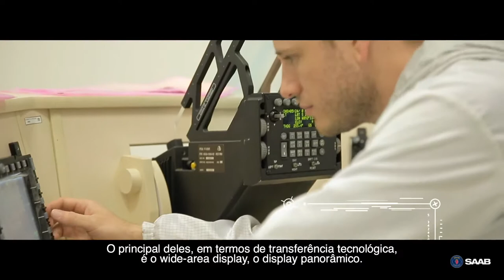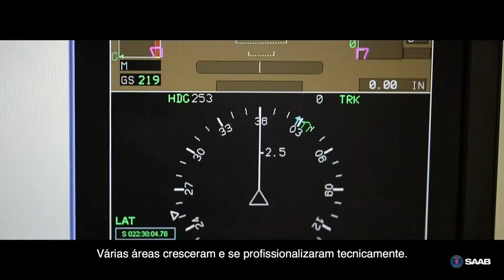Saab:verdadeira colaboração - 6º episódio – Gripen e a AEL